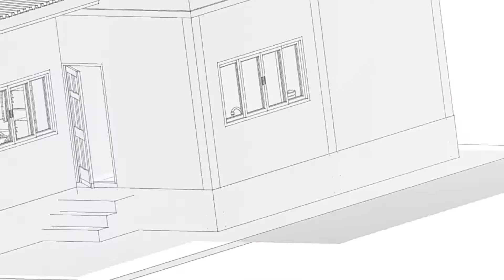1129_3D Modern home design 3 bedrooms,1 bedroom,1 kitchen,1 hall, balcony area 81 sq m_ម៉ូតផ្ទះថ្មី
Welcome to my YouTube Chanel  DavikaaVIP
 Looking for new and beautiful house designs and less construction Budget  ❤️
All kinds of home designs  Small 3D home plans design Modern house and Villa design short video for to receive new videos and new home designs every day and be the first to click Subscribe, click Like and then ring the bell. Any mistakes, please forgive me, there are questions, I can not grieve below 🙏❤️
 All house designs are just examples, house size, bedroom, kitchen, bathroom, living room, depending on how much we want and love, want more new house designs, For more New House deign  please go to one more Please go to  My Chanel YouTube for Home design Modern and Villa